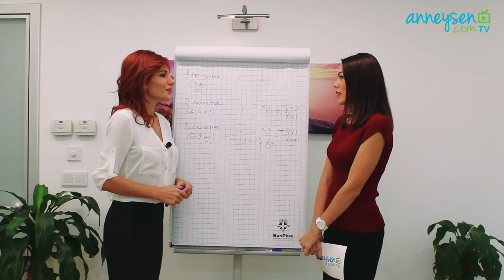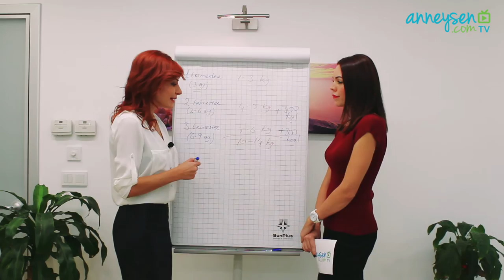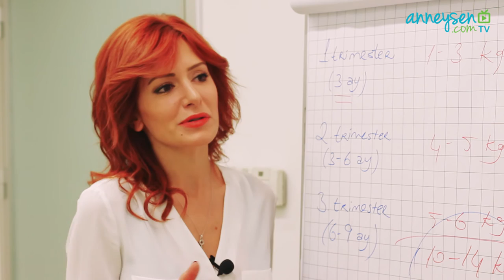Doğum Sonrası Kilo Vermek İçin Diyete Ne Zaman Başlamalısın?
Doğum yaptın, bebeğin dünyaya geldi ve emzirme sürecindesin. Fakat hala fazla kiloların var. Doğal olarak emzirirken diyet yapabilir miyim diye merak ediyorsun.

Doğum sonrası diyet ve kilolarla ilgili aklına gelen soruları Diyetisyen Serap Akyol'a sorduk. İşte cevaplar!